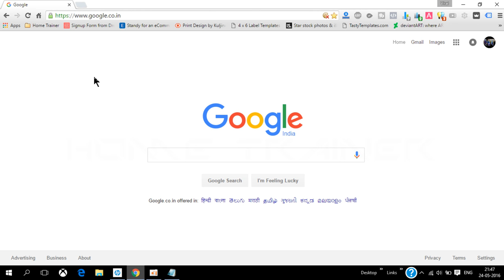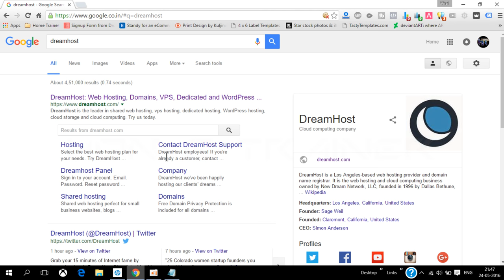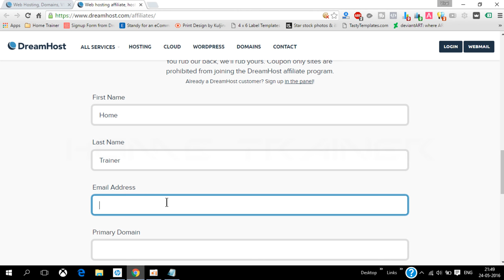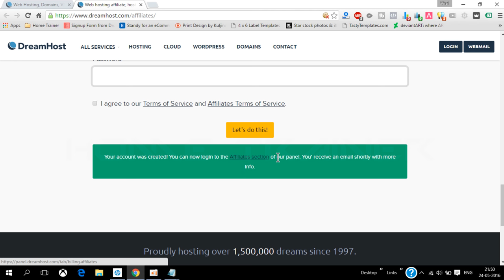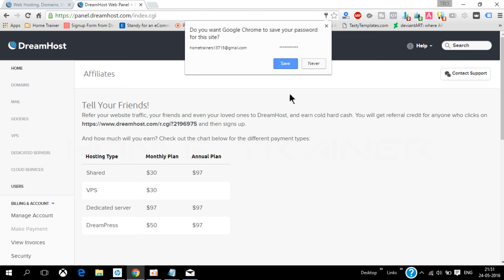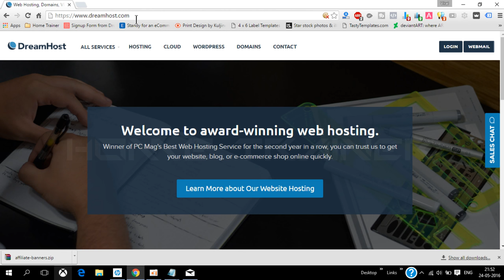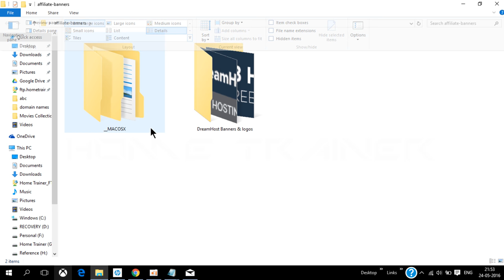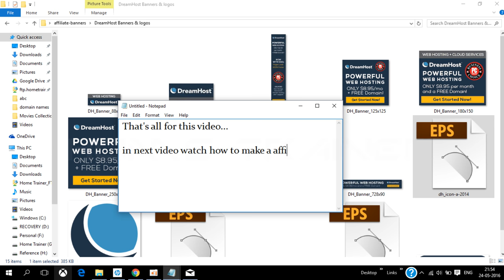Dreamhost Affiliate - How to Make a Affiliate Post with Dreamhost Part 1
This video will show you how to add "Dreamhost Affiliate program in your website".
in this we will see how to add banner of Dream host in our website...n how to earn money by using its affiliate program..
simple easy steps. ..n easy login process.
Home Trainers Provides High-End Professional Training Video Tutorials for Teaching, “Creative Graphics, Web Site Designing, 2D-3D Animation, Audio-Video Editing & VFX + Compositing”
Our mission is to Educate & Teach our Clients & Community. We also make house calls to many of the places in and near by Mumbai at Corporate Firm, Houses, Studios, Schools, Colleges etc.
This channel is also a hit for the age group of 13-35 crowd, don’t miss out!.